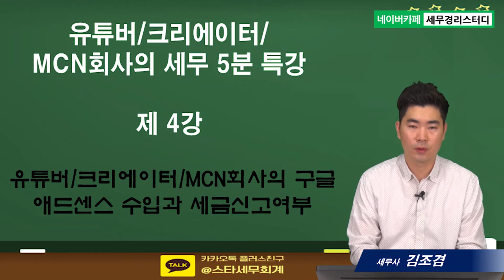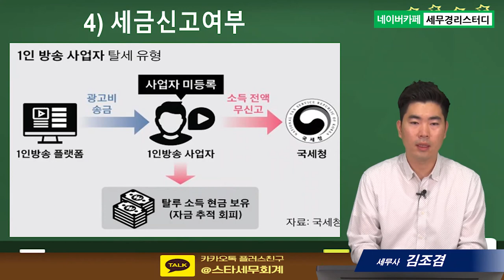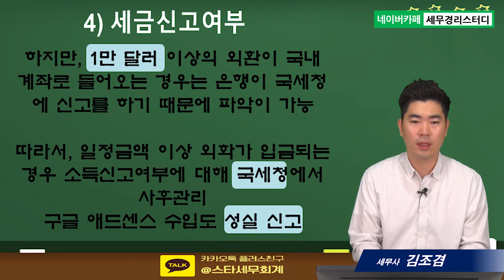#4 유튜버/크리에이터/MCN회사의 구글 애드센스 수입과 세금신고여부 - 김조겸세무사의 5분특강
1,600개 세무실무영상 탑재 : 네이버카페[세무경리스터디]에 탑재되고 있습니다.

유튜버/크리에이터/MCN회사의 구글 애드센스 수입과 세금신고여부